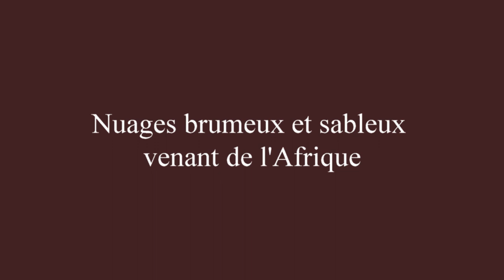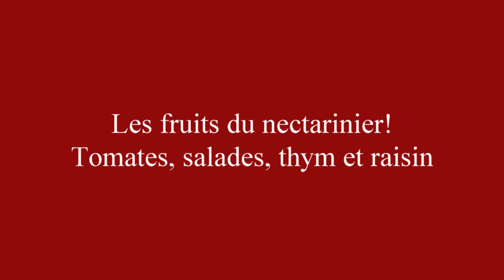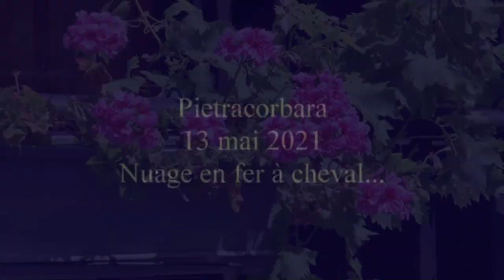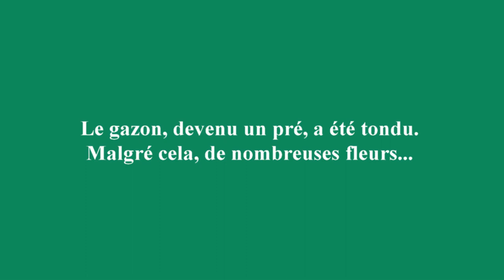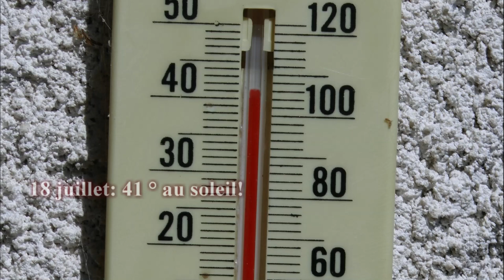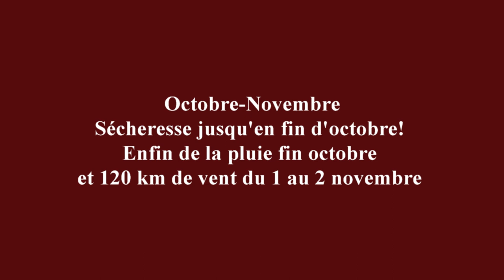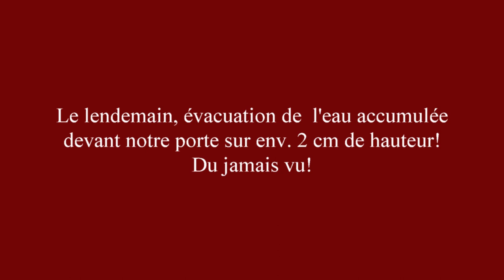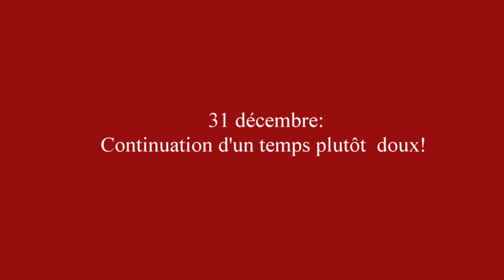Notre jardin 2021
Aperçu de notre jardin et de son entourage en 2021
Pietracorbara, Haute-Corse